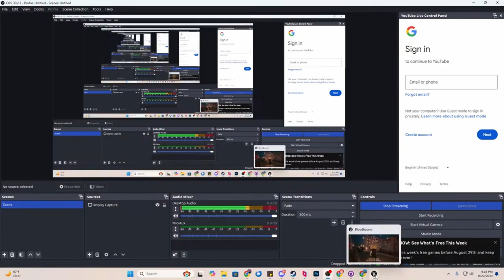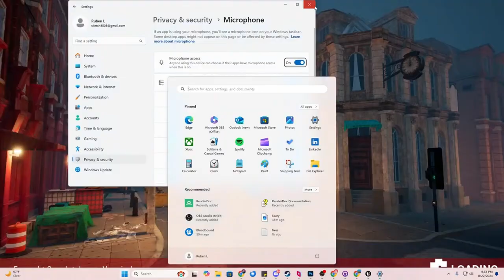Bloodbound Live: Watch A Thrilling Gaming Session In Real Time!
Tune in to our live stream of Bloodbound gameplay, featuring devs and random players from our discord community. Join us for some action-packed fun!